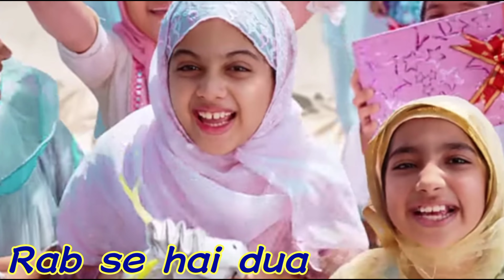रब से है दुआ में दुआ के रोल के लिए अदिति शर्मा से पहले रिजेक्ट हो चुकी है टीवी की यह अभिनेत्रियां।